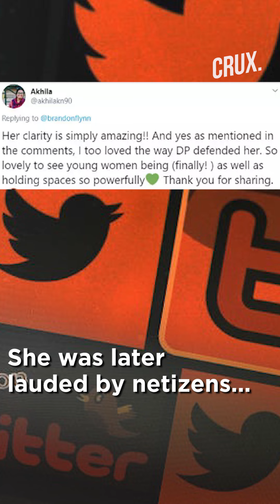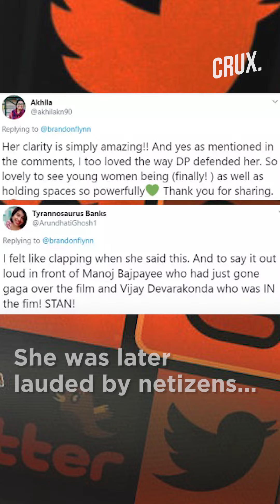Malayalam actor Parvathy lashes out at Arjun Reddy for glorifying abusive relationships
Marathy actor Parvathy criticised Arjun Reddy for glorifying abusive relationships in the film saying that such normalisation only helps to send a wrong message as films and characters have a profound impact on the viewers.